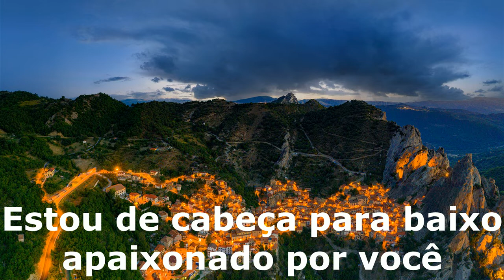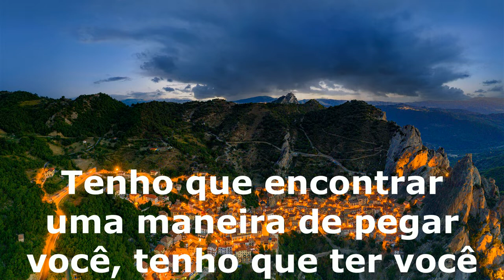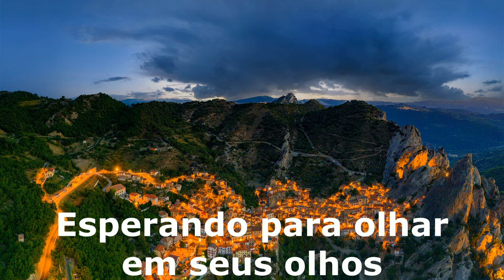Cassiel - Day after day tradução